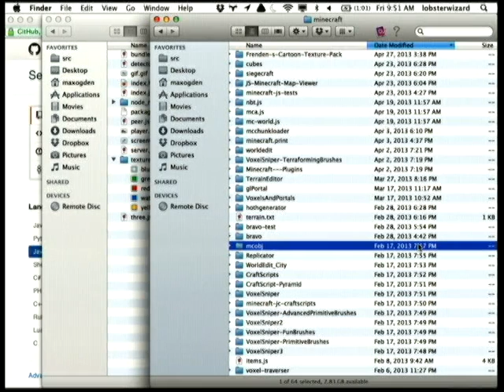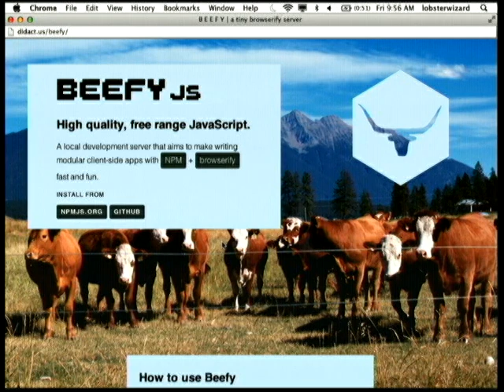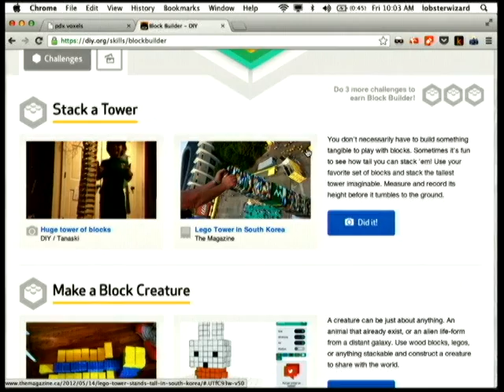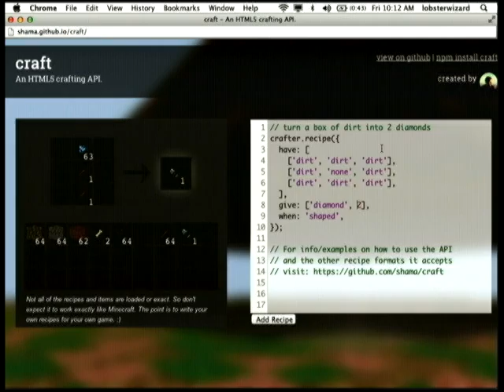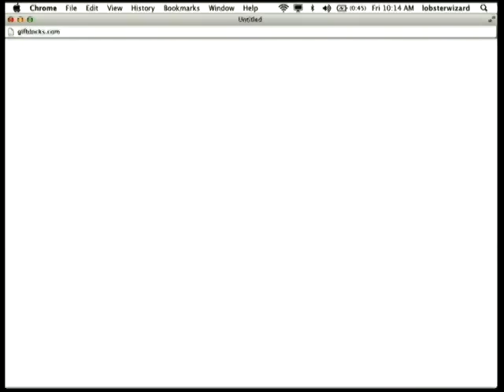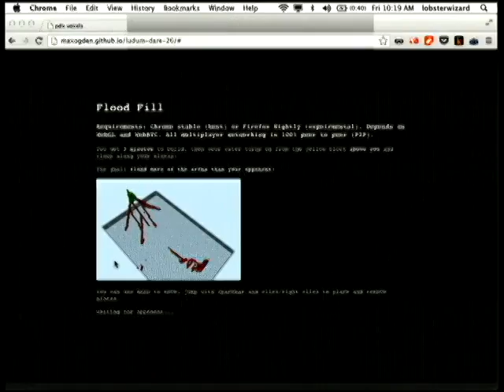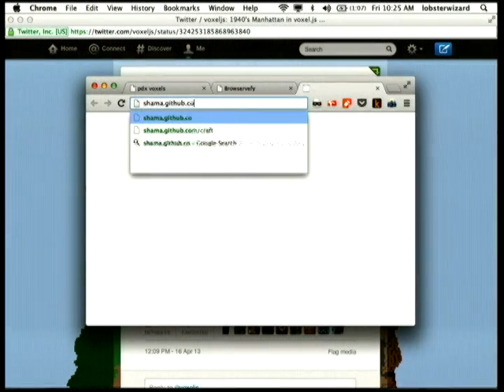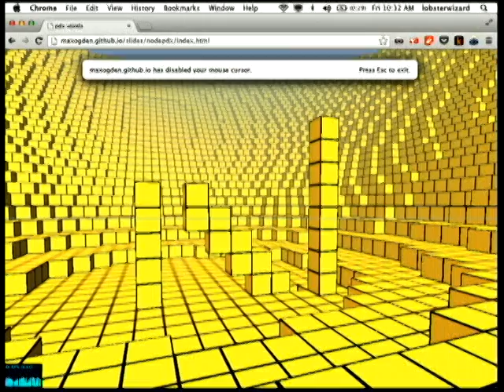Minecraft.js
Max Ogden